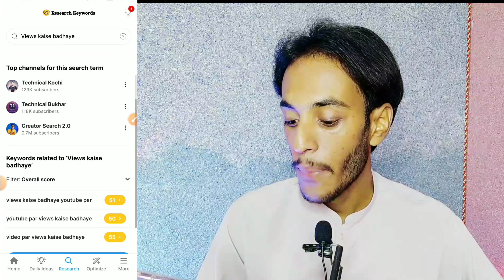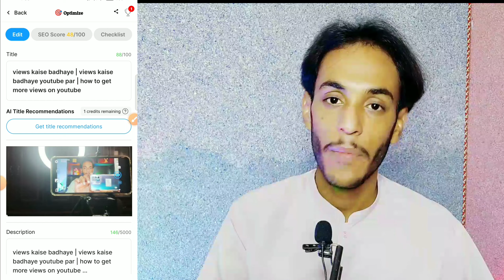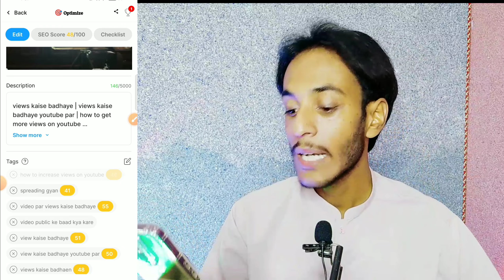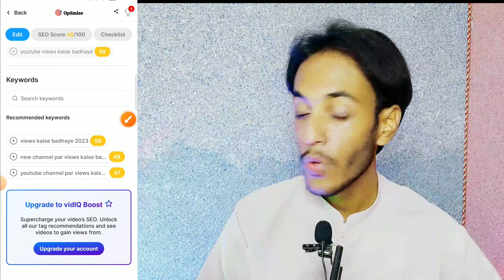VidIq Se Views kaisay badhaye | views kaisay badhaye 2023 | views nahi aa raha hai to kya karen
Vidiq Se Views kaisay badhaye | views kaisay badhaye | views kaisay badhaye youtube par

1. views kaise badhaen
2. youtube par views kaise badhaye
3. views kaise badhaye
4. Vidiq kaise use kare
5. view kaise badhaye youtube par

Sound & footage credit to (pexels & mixkit)